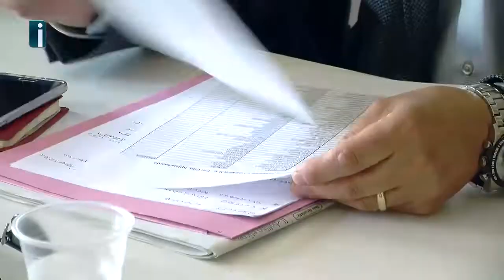Vertenza Forestali - Interviste a Carmine Santese e Raffaele Tangredi della Fai-Cisl